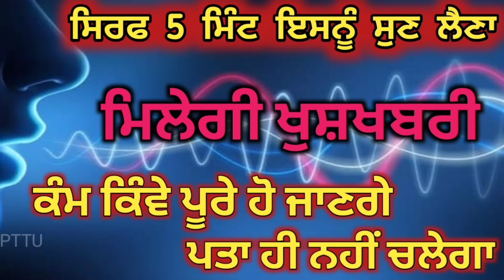ਸਿਰਫ 5 ਮਿੰਟ ਇਸਨੂੰ ਸੁਣ ਲੈਣਾ ਖੁਸ਼ਖਬਰੀ ਮਿਲੇਗੀ ,ਕੰਮ ਪੂਰੇ ਹੋ ਜਾਣਗੇ ਪਤਾ ਹੀ ਨਹੀਂ ਚਲੇਗਾ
punjabi totke
chamatkari totke
totke ke upay
punjabi upay

motivational katha,
motivational video,
Totke punjabi,

Upay
laxmi
dhan_prapti
totke for money
 wealth
barkat
 peace
happy life
dhanlaxmi
 motivation

upay
punjabi
god
peace
waheguru
rabb
 parmatma
punjabi totke te upay
dukh
 pareshaani
ghar vich paisa
laxmi